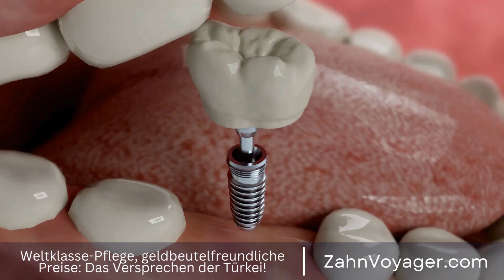Die Türkei: Das neue Zentrum für günstige Zahnbehandlungen? Wie viel kann man sparen?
In der heutigen Welt suchen immer mehr Menschen nach kostengünstigen Optionen für ihre medizinischen Bedürfnisse, einschließlich der Zahnmedizin. Die Türkei hat sich in den letzten Jahren zu einem der Top-Ziele für Zahnbehandlungen entwickelt, da sie hochwertige Behandlungen zu Bruchteilen der Kosten anderer Länder anbietet. In diesem Video werden wir die Kosten für zahnärztliche Behandlungen in der Türkei im Vergleich zu anderen Ländern entschlüsseln und beleuchten, was die Türkei zu einem wettbewerbsfähigen Standort für Zahnbehandlungen macht. Türkei, Zahnmedizin, kostengünstig, medizinische Bedürfnisse, Top-Ziel, Zahnbehandlungen, entwi